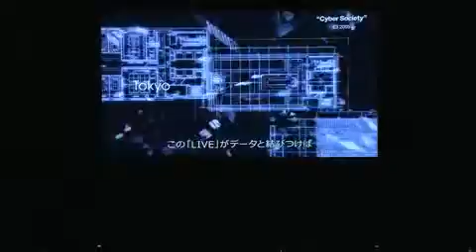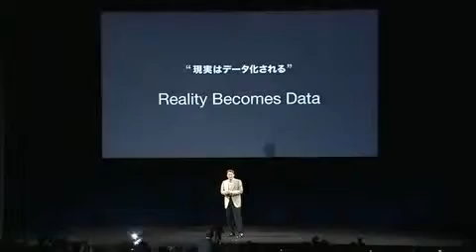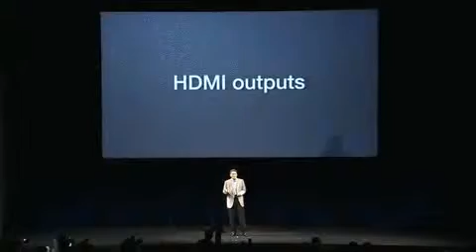PlayStation Meeting 2011 Opening1530